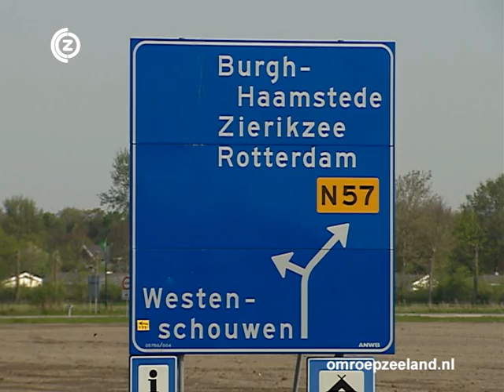Giro d'Italia 2010: Veel roze op Schouwen-Duiveland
Zeeland maakt zich op voor de Giro d'Italia. De wielerkaravaan trekt maandagmiddag door Schouwen-Duiveland en zal daar in passende kleuren worden ontvangen.